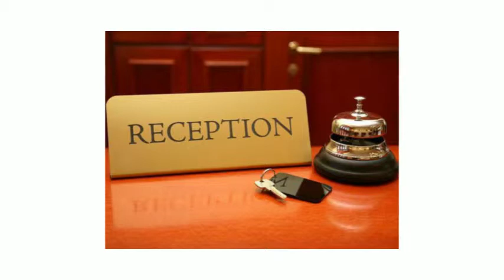забронювати готель іршава відпочинок у закарпатті ціни недорого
Садиба Беркана забронювати готель іршава відпочинок у закарпатті ціни недорого 103191